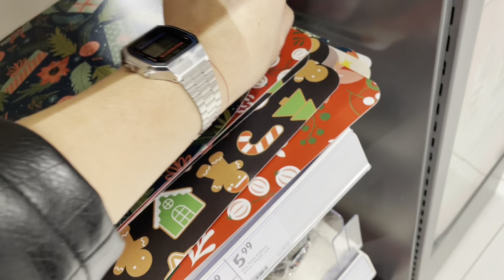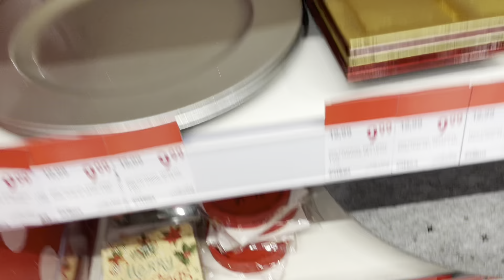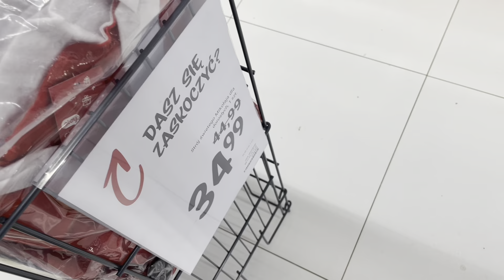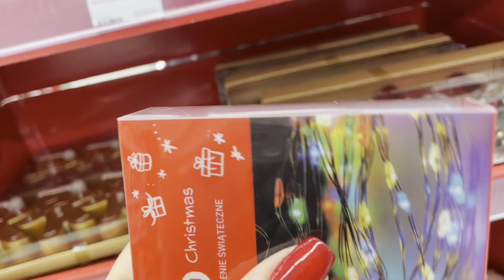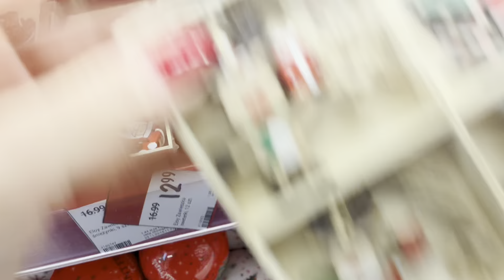Rossmann Boże Narodzenie Święta 2022 przegląd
Dziekuje za oglądanie 🍀 Do zobaczenia 🍀

KOD -25% : LOVICONOW